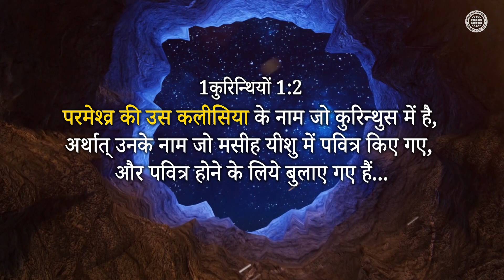क्या आप अभी एक चर्च ढूंढ़ रहे हैं? | चर्च ऑफ गॉड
क्या आप अभी एक चर्च ढूंढ़ रहे हैं?
चर्च जिसे यीशु ने स्थापित किया
जिस चर्च में प्रेरित पतरस, यूहन्ना और पौलुस जाते थे
वह चर्च कहां है जिसमें अनन्त जीवन का वचन है?